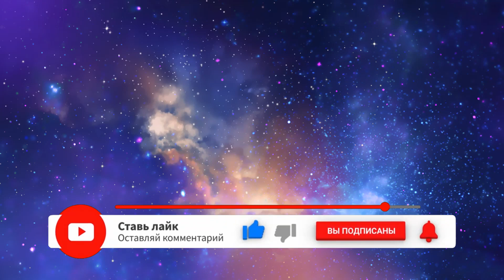ВОЙНА НАЧАЛОСЬ НЛО АТАКУЕТ ВЕРТОЛЕТЫ ! ВОЙНА ИДЕТ ПРОТИВ ЧЕЛОВЕЧЕСТВО